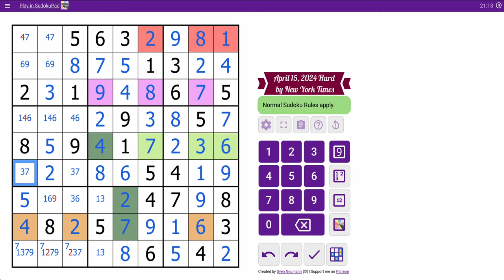sudokunyt 2024 04 15 hard - typical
More typical in my usual 20'-30' range.